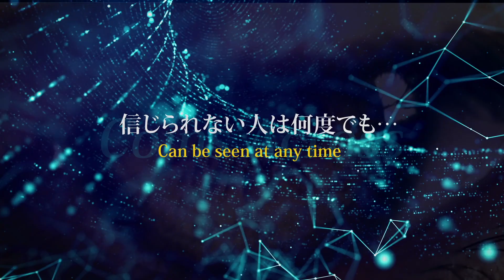「世界最速？ルービックキューブ」～KiLa Magic Entertainment～ マジシャンKiLaのマジックエンタテインメント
ルービックキューブが片手で一瞬で！？

略歴
KiLaのマジックは目の前30cmで行われるクロースアップマジックと
観客自身が実際に”体感”する「参加体験型」マジックを中心に、
日常では絶対体験できない驚きを持ち味とする
オリジナリティ溢れる上質なマジックエンタテイメントです。
パフォーマンスは、言語学・脳科学に基づいた、人間が本来持つ生理的特性を利用する事で参加者自身の身体感覚に影響を与える
「ＡＭＣ（アクティブメンタルコントロール）」や
人間行動学・心理学に基づいた視線と意識誘導のテクニックである
「ピックポケット」といわれるスリの技術や「ミスディレクション」など
全てを融合した新しい形式のパフォーマンスで、
観る者はKiLaの独創的な世界に魅了されます。
独学でマジックを習得。
’11年、ラスベガスプラネットハリウッドホテルにて日本人初のクロースアップマジックショーを開催。
ラスベガスのシーザーパレスにて元MLB4256本安打記録保持者のピートローズの誕生日パーティーのパフォーマンスはピートローズを驚愕させる。

2014年度ベスト・クロースアップ・マジシャン受賞